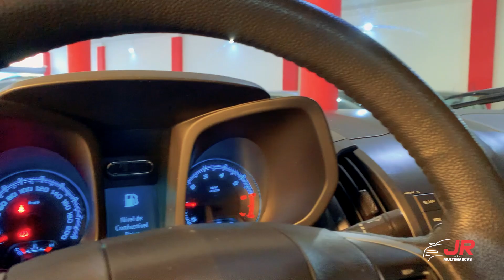CHEVROLET S10 LTZ 2.4 4X2 PICK-UP BRANCO - 2013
Você já conferiu os detalhes do S10? Continue abaixo para mais informações

Endereço: SCIA Qd 15 Conj 9 Loja 18, Cidade do Automóvel - Brasília-DF